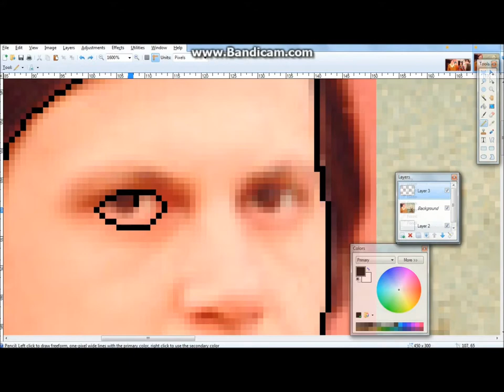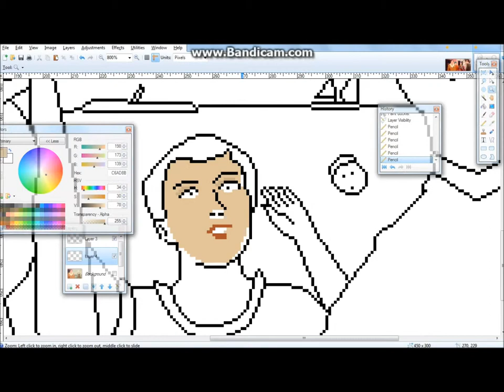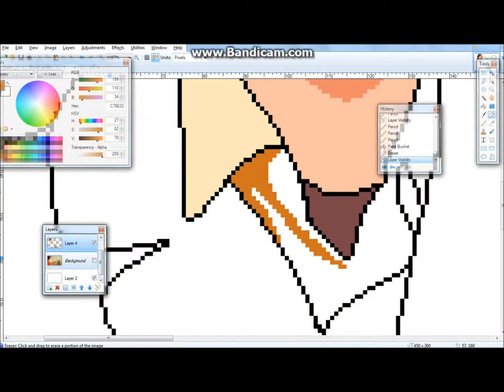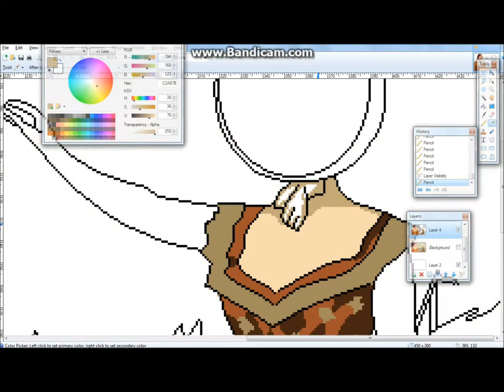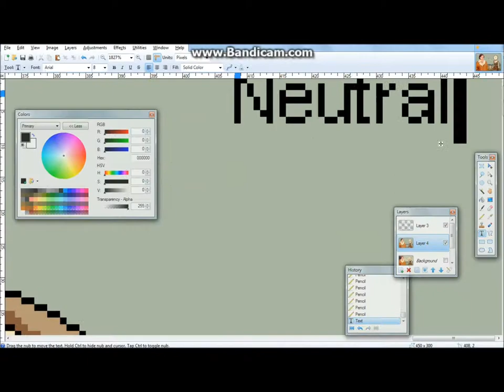Pixelart of Neutral Milk Hotel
Drew pixel art of Neutral Milk Hotel's record In the Aeroplane over the sea. I photoshopped the singer, Jeff Mangum into the image too. This was by far the hardest pixel art I have made.
The song is by Neutral Milk Hotel, the image is by Neutral Milk Hotel
Original time. 1hr 45min